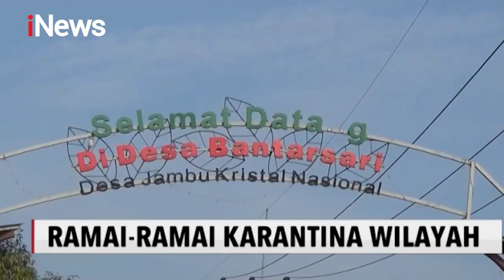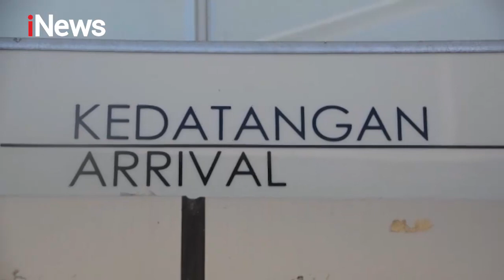Tegal Mulai Berlakukan Karantina Wilayah Hingga 30 Juli - Special Report 30/03